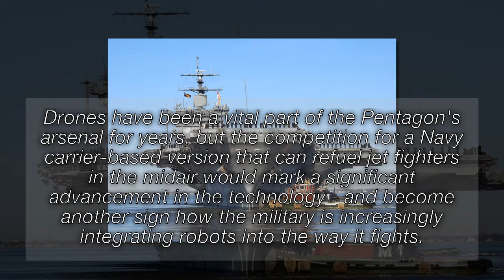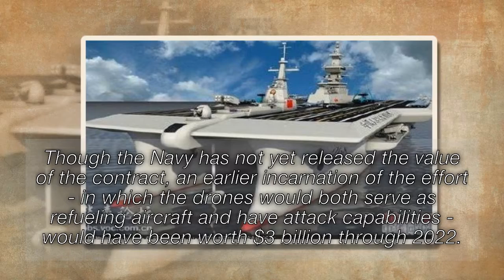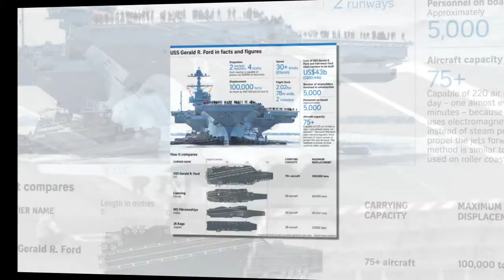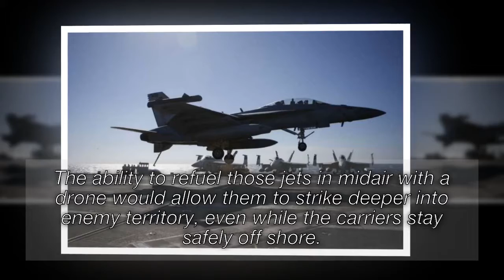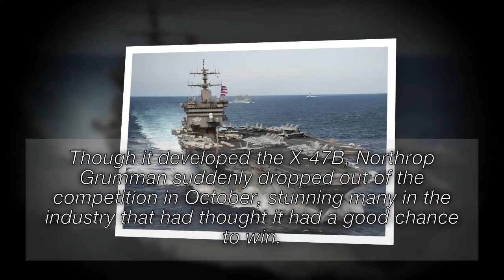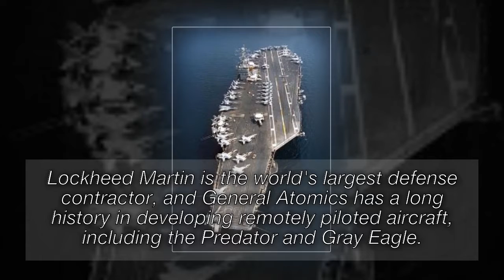US unveils large military drone capable of landing on aircraft carrier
Boeing recently offered a first glimpse of its newest military aircraft, a large, stingray-shaped drone it hopes will win an intense Navy competition to build an uncrewed aircraft capable of landing on an aircraft carrier.